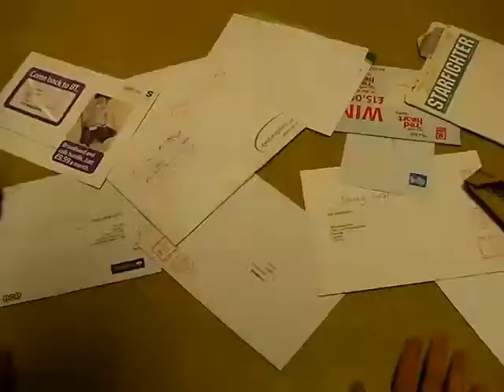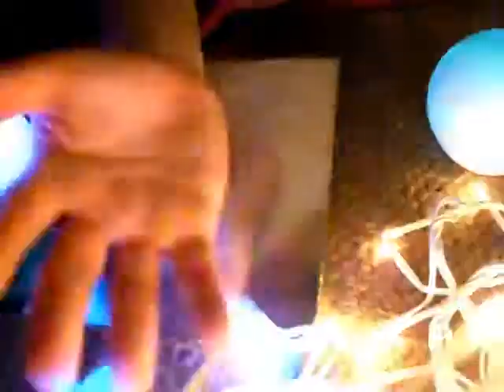Johnny Cocktail: Obscured By Masks (2011) - Trailer (music by Keshco)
A wee bit of fun for a rainy afternoon. Johnny's thrilling adventure "Obscured By Masks" is due up very soon, so here's a preview.

Music is from the forthcoming official soundtrack album by Keshco.